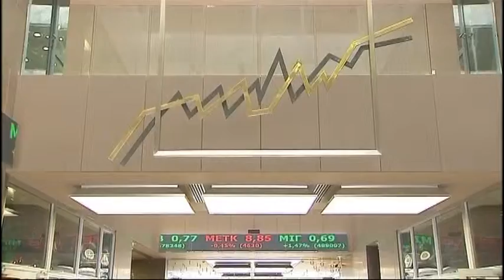EL CASO 'STRAUSS-KAHN' AFECTA A CUMBRE DEL ECOFIN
La crisis del caso Satruss-Khan ha provocado la cancelación del consejo ejecutivo del FMI previsto para este lunes en Nueva York. Pero no ha alterado la cumbre del Ecofin que se celebrará los dos próximos días en Bruselas. Las crisis de Grecia, Irlanda y Portugal, son las claves de la agenda de los Ministros de Economía europeos.
VTR